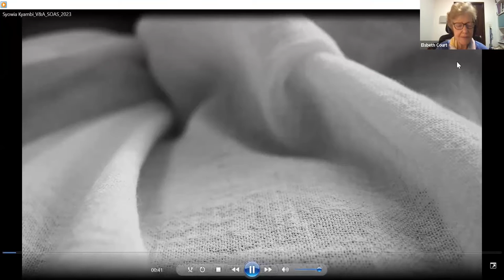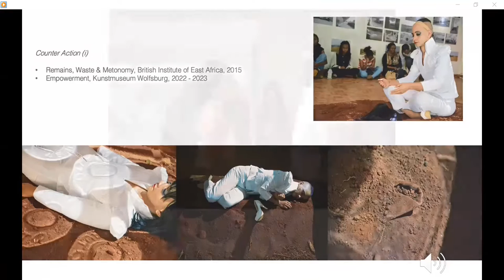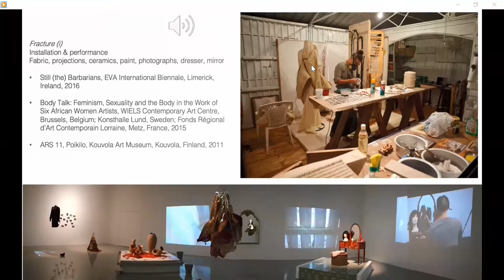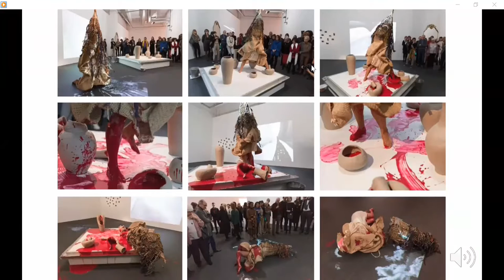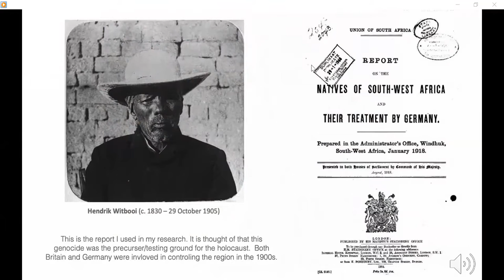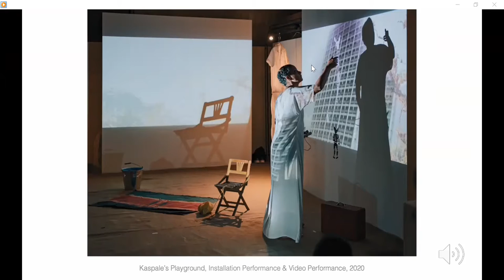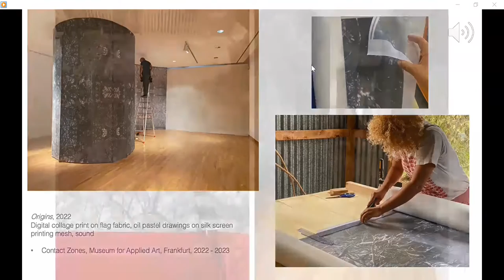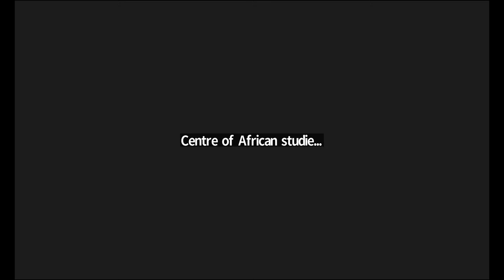Africa Fashion Expanded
'Africa Fashion Expanded' was recorded at SOAS University of London on 2nd February 2023.

Syowia Kyambi is an interdisciplinary artist and curator who works across photography, video, drawing, sound, sculpture and performance installation. She holds an MFA from Transart Institute, accredited by the University of Plymouth (2020), and a BFA from the School of the Art Institute of Chicago (2002). In Kyambi’s artistic practice history collapses into the contemporary through the interventions of mischievous and disruptive interlocutory agents who interrogate the legacy of hurt inflicted by colonial projects that still frame the wider political conjuncture of our contemporary times. Her approach takes aim at the politics of now and its impacts on our daily lives.  What is remembered, what is archived, and how we see the world anew. The work is complex and uneasy, requiring its viewers and participants to bear witness to an embodiment of collective experiences. Kyambi is in constant search for alternative methodologies to assist her in navigating the conundrum of our lived experiences in order to create the potentiality for alternative futures.She opens her gullet like a pelican in an effort to ingest the intangible.